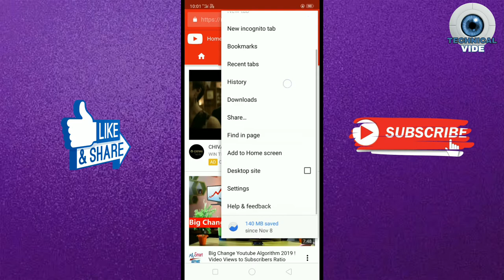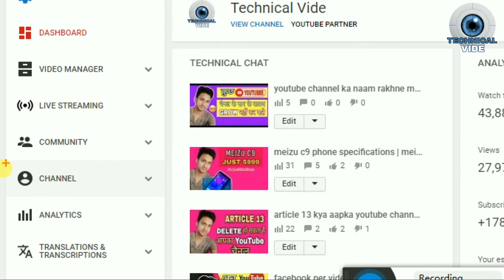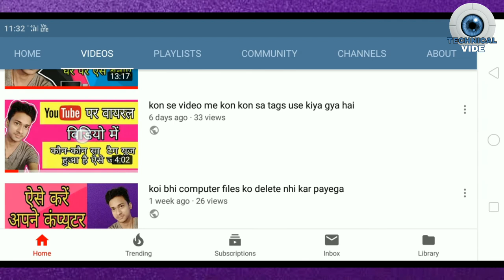youtube videos per subscribe button set kaise karen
-- MY GEDGETS ---
BOYA m1 mic

BEST Leptop lowest price

wall paper

कोई भी मदद चाहिए तो कमेंट करें ।

---PHOTOSHOP VIDEOS

FOR YOUTUBERS --